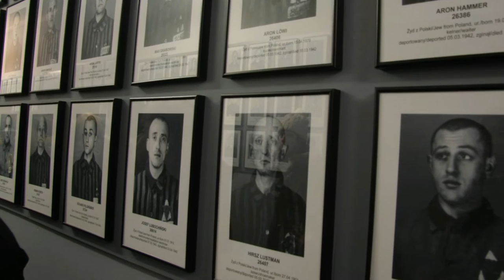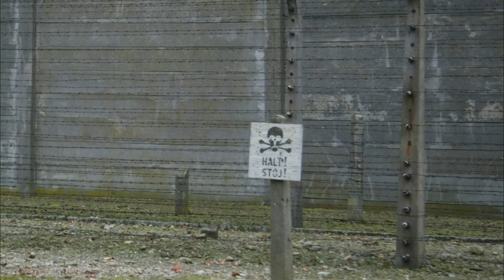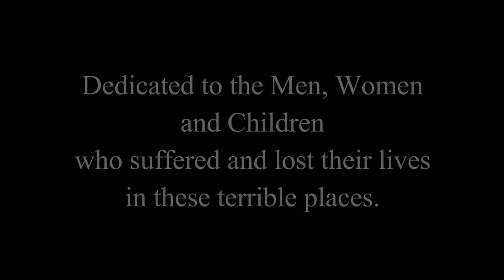Auschwitz School Trip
A school trip to the concentration camps of the Nazis in world war II. This is a compilation of the photographs taken by my son. In the video you will see the empty cannisters that contained the poison to gas the prisoners, Thousands of spectacles and personal items. The hatch in the ceiling of the gas chambers, crematorium and buildings.
The railway lines that brought the Jewish people to the camp.
All in all a chilling view of this horrific place.